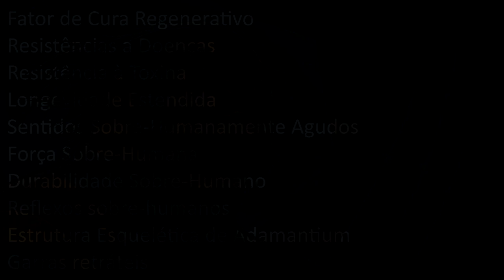TODOS OS PODERES DO SUBESTIMADO ULTIMATE WOLVERINE | Ultimate Marvel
Anteriormente, fiz um vídeo no canal, comentando sobre o nosso Wolverine 616, mas e sua contra-parte do Ultimate? saiba que ele até mesmo sobreviveu a uma bomba nuclear! quer saber mais, então fica comigo que eu te conto tudo e um pouco mais do nosso carcaju Ultimate.